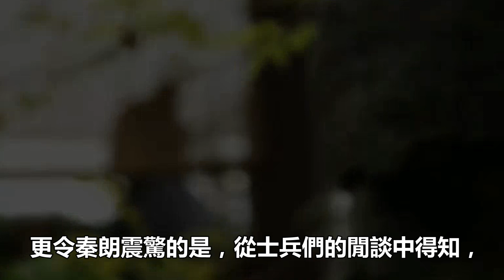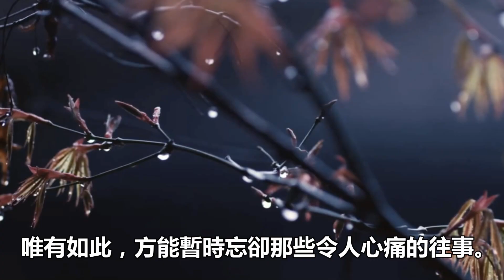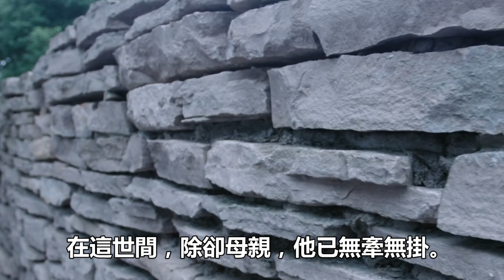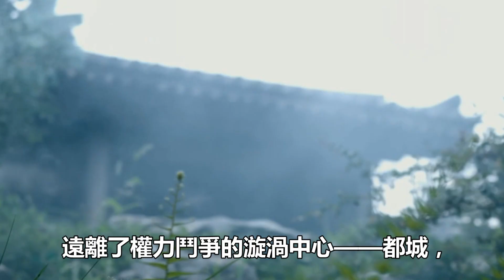母親被曹操奪去，父親被張飛殺害，他長大終成一代名將，名留青史